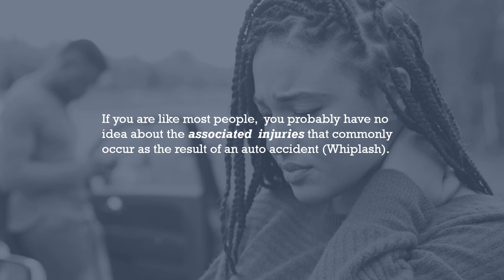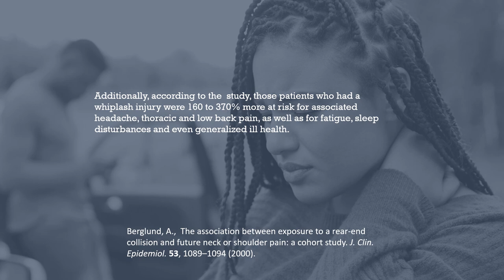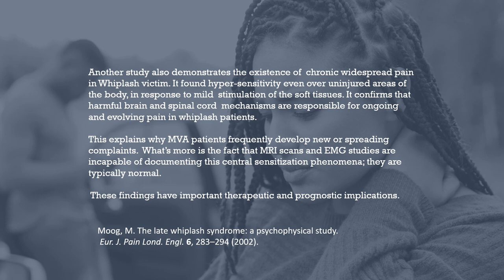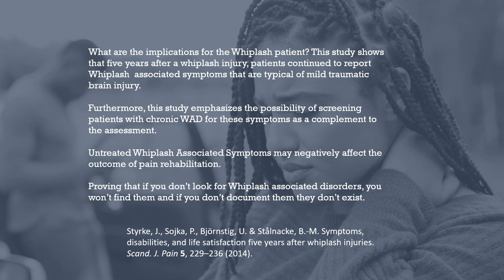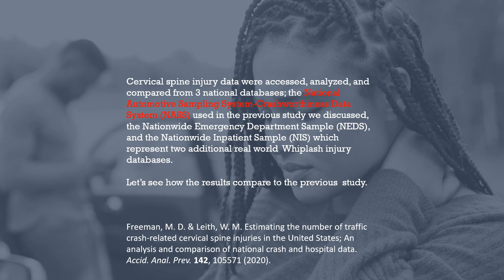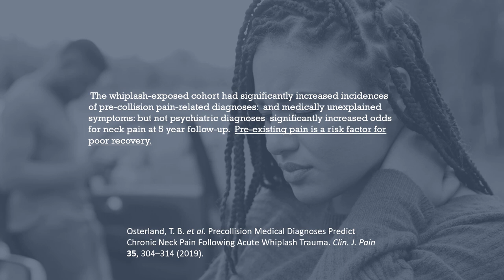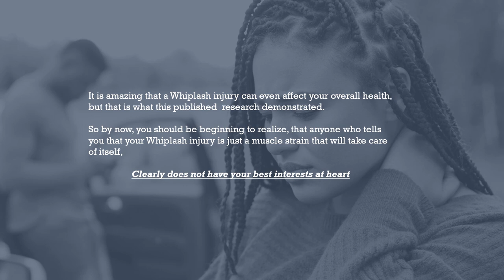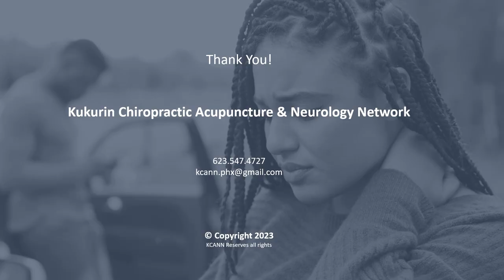Hidden Injuries In Auto Accidents: What Are They? How Do You Protect Yourself?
Don’t take a chance with your injury after a car  accident.

When I began seeing patients a long time ago, I believed the majority of auto-accidents traumas were just like any other neck or low back pain. Through the years and after managing numerous patients who had been hurt in an auto-accident, I came to recognize that there was clearly something different about the suffering a lot of my patients developed following being involved in an automobile crash. Quite a few scientists have proposed that the thing which is distinct between a neck which is aching from whiplash and most other types of neck discomfort could be the potential for a cash pay out from a litigation. They imply that nearly all persistent whiplash suffers overstate they their injuries hoping to obtain a nice pay out for pain and suffering. I even know quite a few physicians that sarcastically propose the most effective remedy for whiplash is often a settlement check and that the person's problems will magically disappear as soon as their check clears the bank. Unquestionably there are a few people that look to cash-in when they are involved in an automobile crash. Nevertheless I witnessed much more individuals that continued to seek our treatment after their insurance policy claim had resolved. People that were actually spending money out-of-their-own-pocket to deal with signs and symptoms associated with a car accident that happened many years perhaps decades in the past. When I would take care of these people, a great number of these individuals would explain to me that they were "never quite right" following their automobile accident. Something that started to be apparent to me is that whiplash injuries are definitely not the same as other types of painful syndromes which  I happen to be treating.